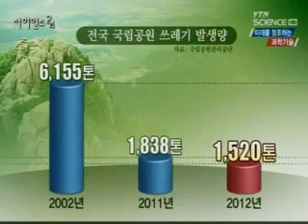환경도 지키고 돈도 되는 '그린포인트'